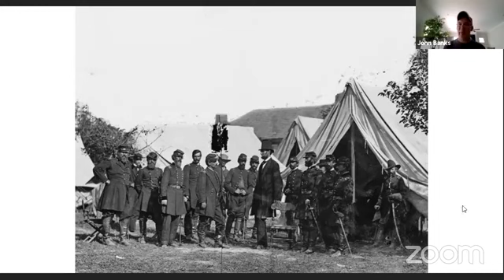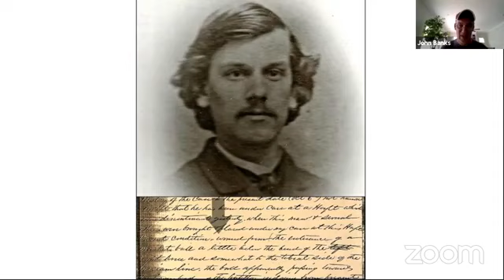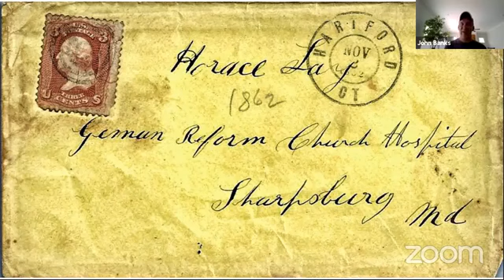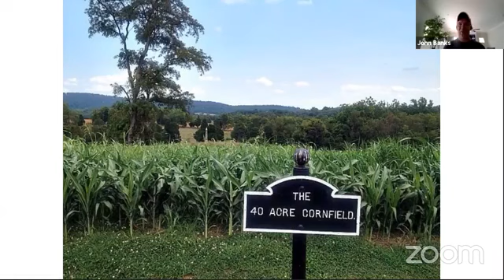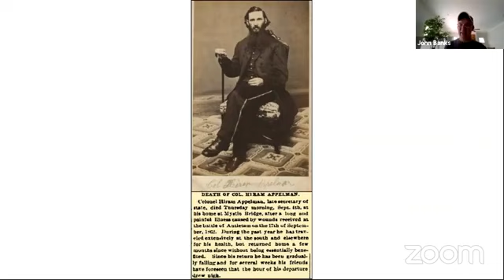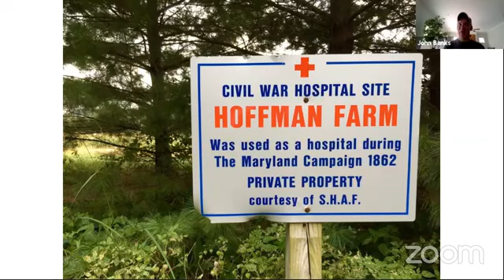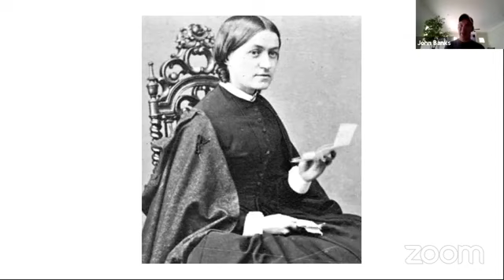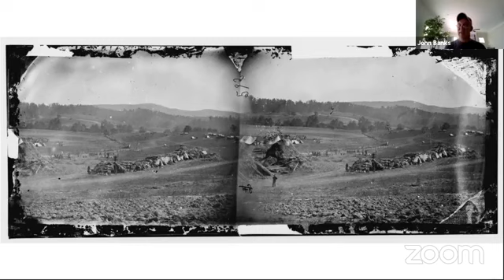Stories from Antietam Field Hospitals with John Banks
Director of Interpretation Jake Wynn talks with Historian and Blogger John Banks about Antietam hospitals. Mr. Banks has done extensive research on the makeshift field hospitals established in the days after Antietam – America’s bloodiest day. The conversation covers where they were, who was treated there, and how they changed American medical history forever.